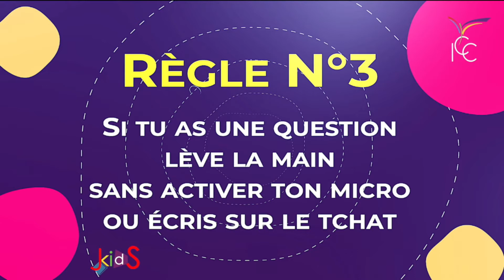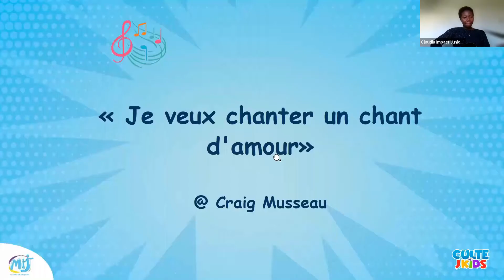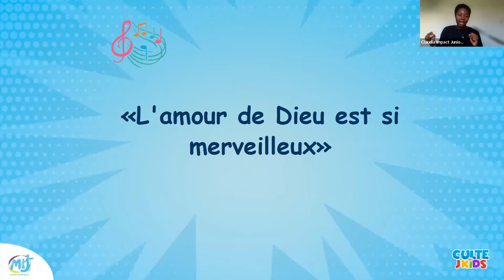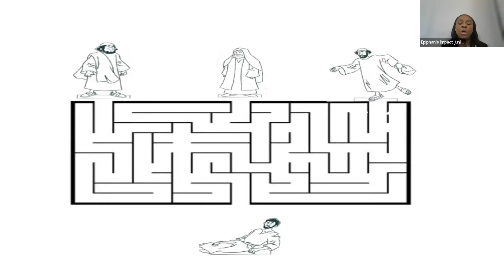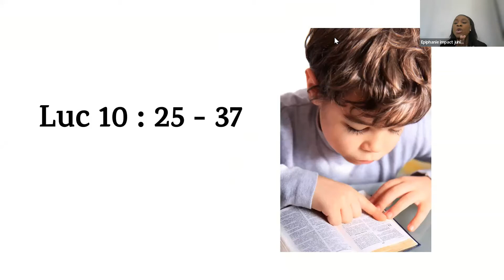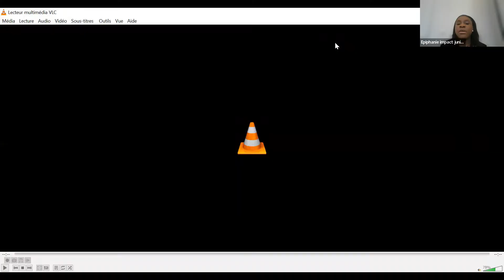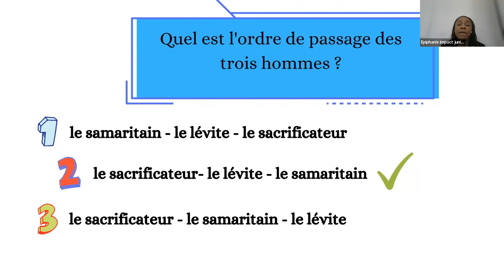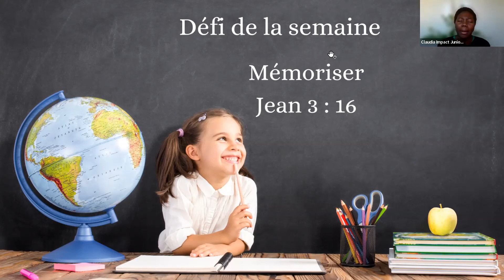JESUS ENSEIGNE : LE BON SAMARITAIN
Bienvenue au culte des Jkids, les enfants qui ont fait de Jésus leur Seigneur.